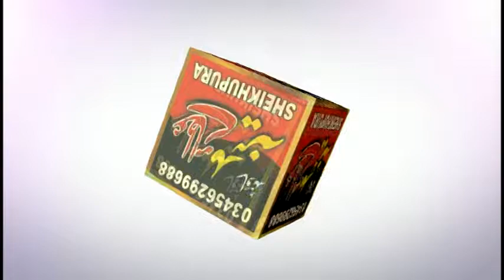salo alayhi wa alihi naqabat / by Qmar Zahoor qadri 2020 / mehfil e pak.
About Naat Sharif.
salo alayhi wa alihi
Naat Sharif reciter:Qamar zahoor qadri
Title: naqabat
AM Studio Skp
DOP: Ataa e Madina Sound Sheikhupura

This is a very beautiful New Naats Sharif by 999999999, He is most famous Naat sharif reciter of the Pakistan he also famous all our the world. this is his one of the best and New Naat Sharif performance in Pakistan.New Naat sharif is HD quality. Ataa e Madina Sound Sheikhupura This New Naat Sharif in Full HD and 4K  New Naat Sharif. This New Naat Sharif is a new lyric.

Overview :Ataa e Madina Sound Sheikhupura is an Islamic record label based in Pakistan having ample catalogue of Islamic content,dedicated to combine the values and spirituality of traditional Islam with the best of modern professionalism and convenience.It specializes in the creation, production and distribution of Islamic Naat and literature – both traditional and contemporary. We Record and Release Naat and Naat Sharif.